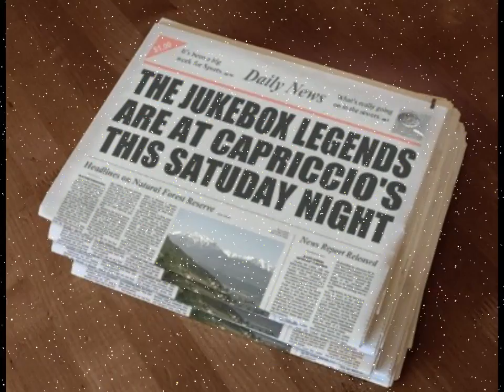Jukebox Legends At Capriccio's Saturday May 27th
Come Join The Jukebox Legends and kick off the Memorial Day Weekend at Capriccio's in Ortley Beach